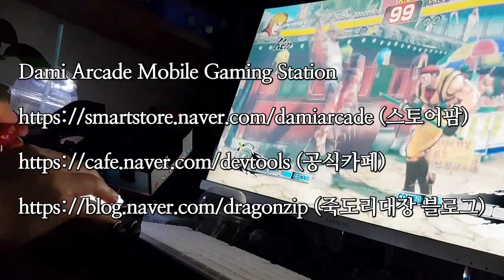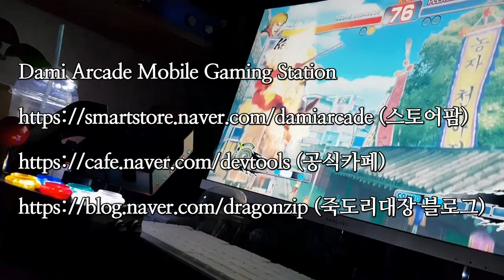다미 아케이드 모바일 게이밍 스테이션 하나로 모바일 배그, 닌텐도 스위치, PC 조이스틱 가능하다고??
Dami Arcade Mobile Gaming Station

다미 아케이드 모바일 게이밍 스테이션 신제품 라인업 출시